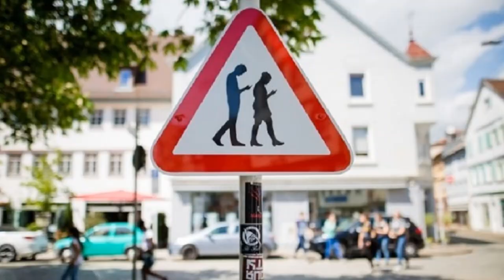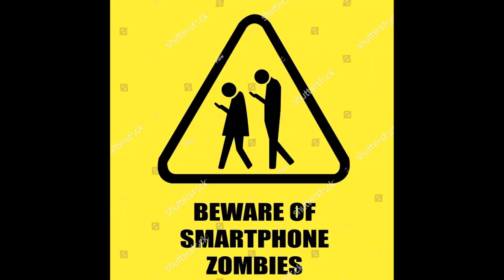MARS ARGO DON'T CALL ME A SMARTPHONE ZOMBIE!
Seriously...put the smartphones down and go outside and play!...LUV BEAGS